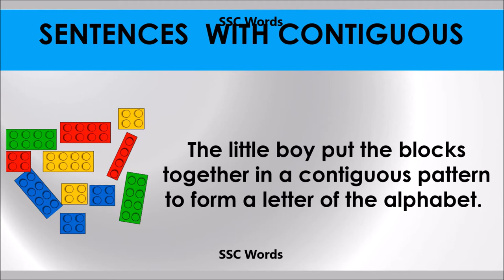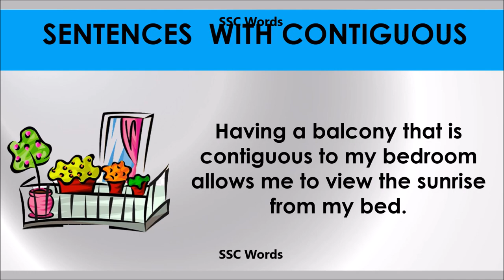Contiguous # Improve English # Meaning and 5 sentences # GRE CAT GMAT word # SSC Words